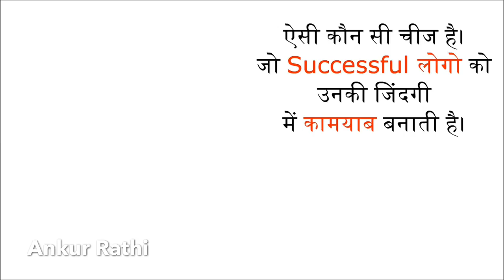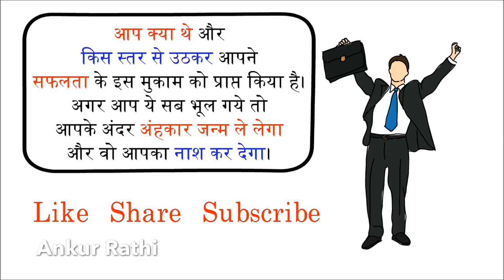Bill gates inspiration life story (HD)